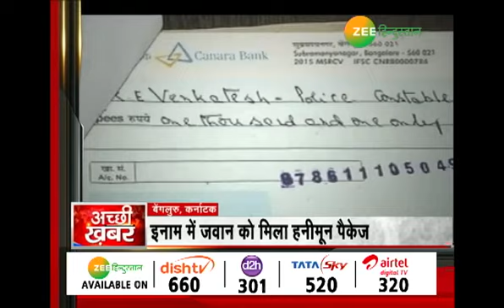अच्छी खबर: बहादुरी के ईनाम में मिला हनीमूल पैकेज, देखिए पूरी खबर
बेंगलुरु पुलिस के एक जवान को मिले इनाम की..एक पुलिस जवान ने बहादुरी दिखाकर बदमाश को धर दबोचा तो सम्मान में उसे पुलिस विभाग ने ऐसा ईनाम दिया कि हर कोई उसकी चर्चा करने लगा

About Channel